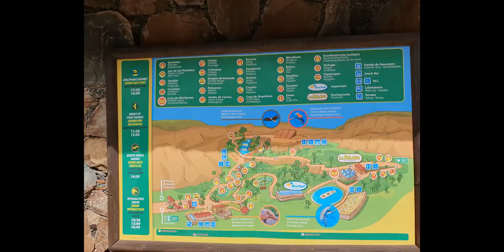Palmitos Park auf Gran Canaria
Kurzer Überblick über den wunderschönen Palmitos Park auf Gran Canaria in der Nähe von Maspalomas bzw. Playa del Ingles. Es gibt u.a. eine Greifvogel- und Delphinschau.